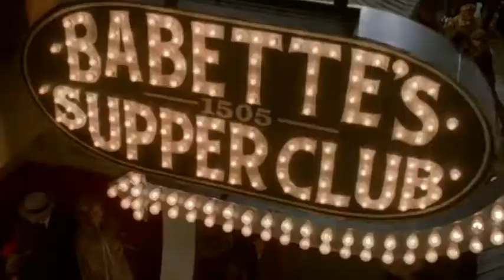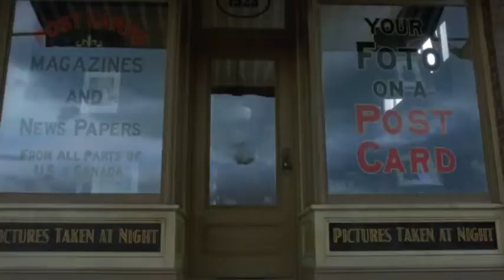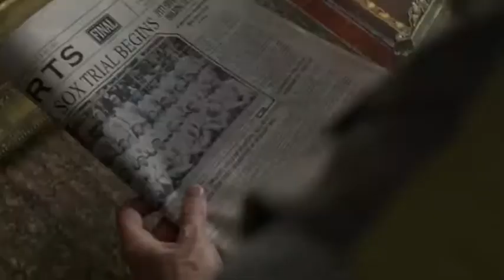Boardwalk Empire Season 1 2 Recap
Boardwalk Empire - Season 1-2 (Recap).mp4